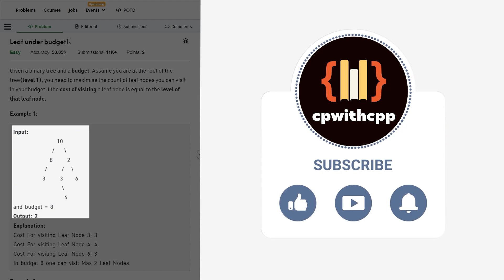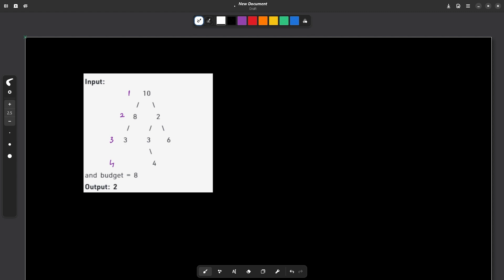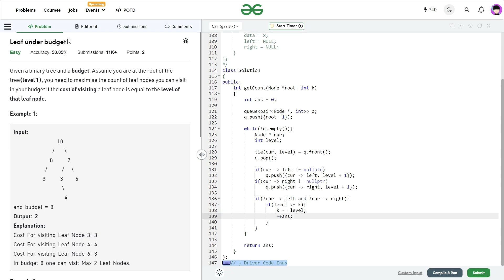Leaf under budget | 02 Sep POTD | Geeks for Geeks Problem of the Day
Hi I hope you were able to understand the problem solution. Here are a few links for you to check out.